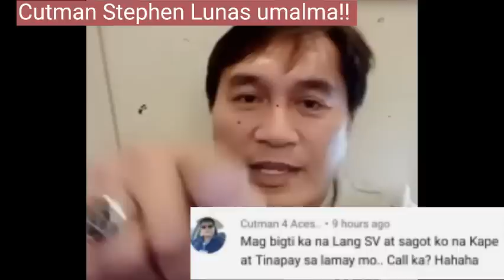HISTORY NGA! CASIMERO UPDATE! PACQUIAO REAKSYON SA GINAWA NI GIBBONS SA BANDERA NG PINAS!!???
Trending ngayon ang binulgar ni Mr Nemuel Yparraguirre.

        Nemuel Yparraguirre

Doc Arvin